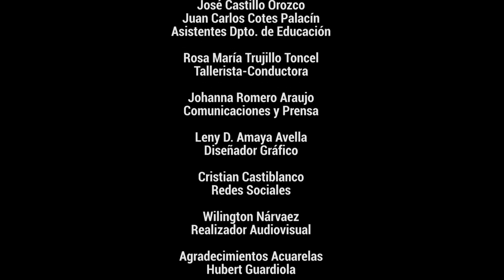Santa Marta en 1830 | Programa Virtual de Visitas Guiadas 2021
Damos apertura al Programa Virtual de Visitas Guiadas, el cuál permitirá a las personas acercarse un poco mas al museo y sus colecciones. Estaremos publicando un video cada 15 días intercalando con el programa Pregúntale al Guía. Todo esto, para hacer posible que disfruten el Museo desde Casa.